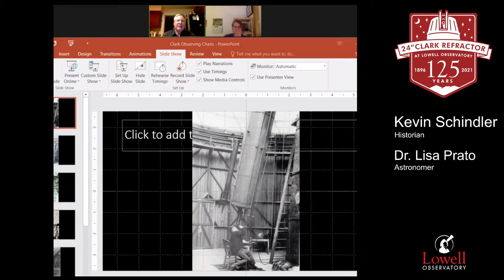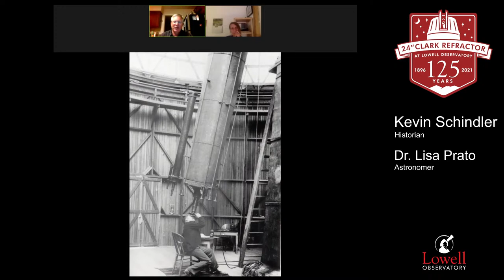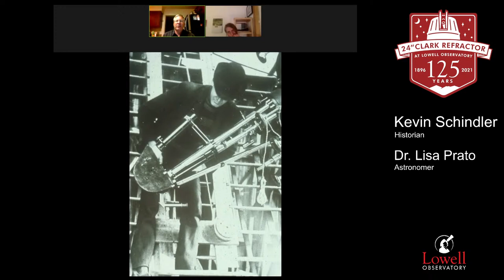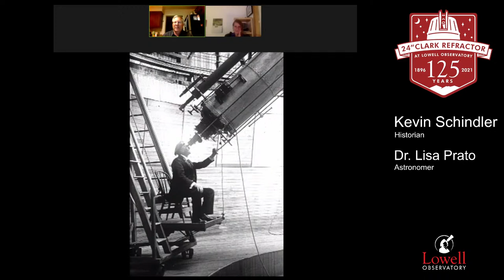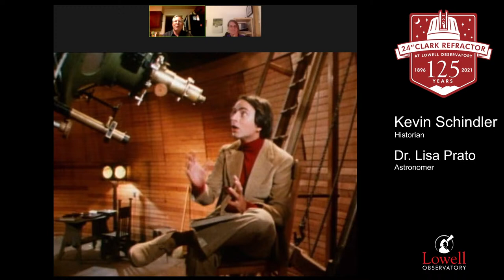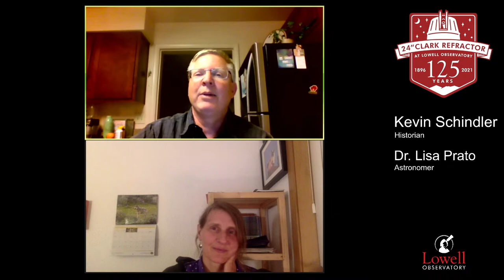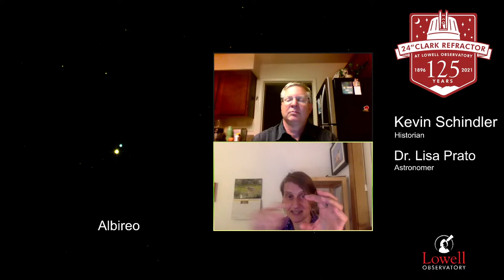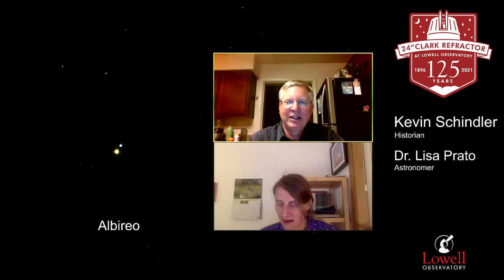Clark 125th Anniversary | Binary Star Research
Join us for a Livestream celebration of the 125th anniversary of the historic Clark Refractor! The program runs from 9:30-10:15 pm PDT and includes: Lowell Historian Kevin Schindler will share the sometimes quirky observing chairs that astronomers have used through the years.
Lowell educators at the Clark Refractor will share live views of colorful Albireo, a double star typical of those studied through the years by the enigmatic TJJ See, Jim Christy, and Otto Franz.
Lowell Astronomer Dr. Lisa Prato will join Schindler to discuss the importance of this early double star work and its relevance to her research today.